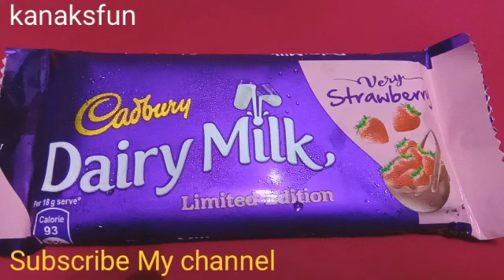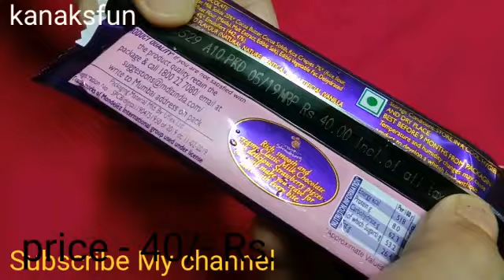cadbury dairy Milk Strawberry Chocolate, 36g | cadbury dairy milk limited edition very strawberry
Cadbury Dairy Milk Silk.dairy milk limited edition 2020
cadbury dairy milk limited edition very strawberry.
cadbury strawberry chocolate bar.dairy milk special edition price
Cadbury Dairy Milk Strawberry Chocolate, 36g..?40.00
dairy milk strawberry chocolate.dairy milk strawberry chocolate
special flavour. new limited edition flavour of Cadbury dairy milk strawberry
Buy AMOAZON::::Cadbury Dairy Milk Strawberry Chocolate, 36g
  Cadbury Dairy Milk Strawberry Chocolate,
  36g with Throni Best Wishes Card (Pack of 12)

Cadbury Dairy Milk Silk Valentine Special Edition Gift Pack | Valentine Special Chocolate 2019

Cadbury Dairy Milk Silk Heart pop up | dairy milk silk valentine day special

Cadbury Dairy Milk Crispello Crispy Chocolate Fingers

Cadbury Dairy Milk Chocolate Family Pack

Cadbury Celebration Premium Selection

Day Cadbury Dairy Milk Limited Edition

cadbury dairy milk silk chocolate mocha caramello

Cadbury Dairy Milk Silk Oreo

dairy milk special edition reviews - dairy milk silk valentine edition reviews